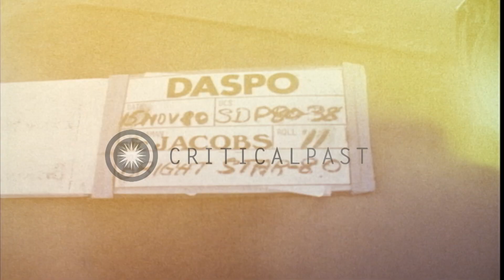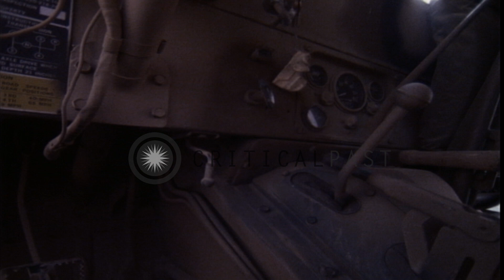United states 101st Airborne division soldiers put on their repelling gear in Egy...HD Stock Footage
United states 101st Airborne division soldiers put on their repelling gear in Egypt

Exercise Bright Star 80 in Egypt. United States 101st Airborne division soldiers put on their repelling gear at an airbase in Egypt. A soldier with 101st Airborne Division insignia on his sleeve. Location: Egypt. Date: November 15, 1980.

57,000+ broadcast-quality historic clips for immediate download.